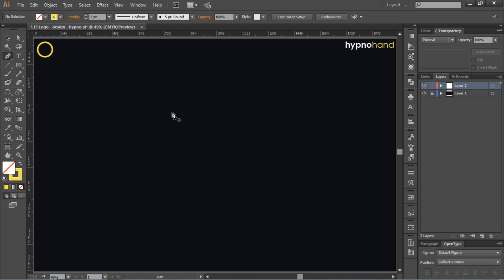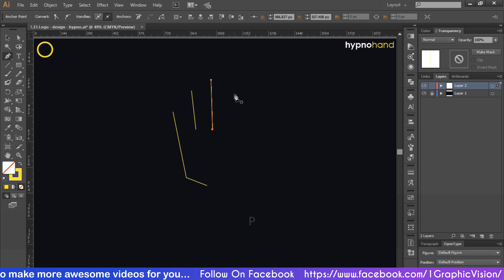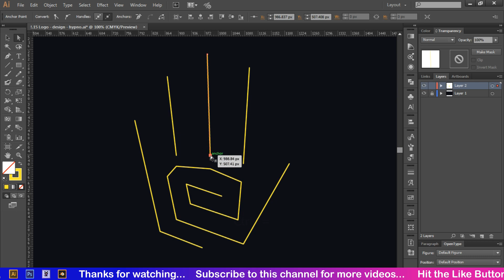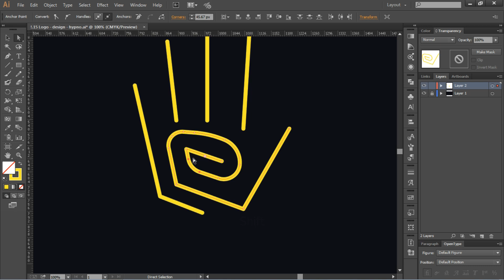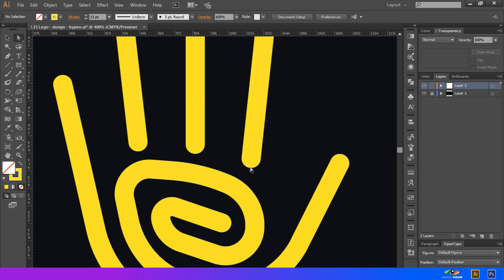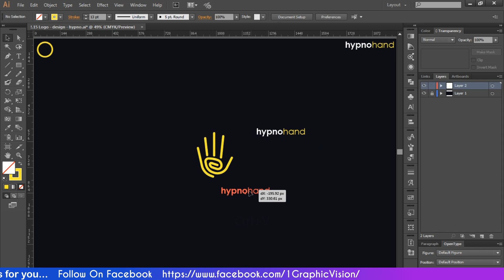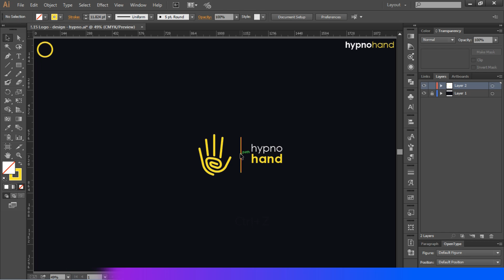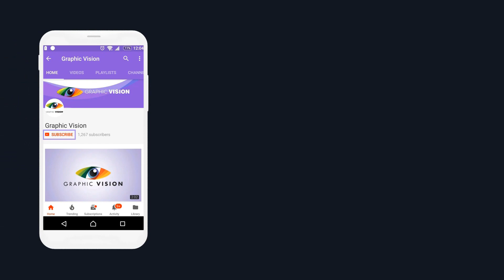Adobe Illustrator | How to design simple and beautiful minimalist logo design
Illustrator

Adobe Illustrator | How to design Professional minimal Logo in 8 minutes. Adobe Illustrator Create a Quick, Simple and Easy Logo Design.

Adobe Illustrator | Very Simple creative Minimal logo design, Minimal Logo Design. Clever type placement and smart logo design.

How to design professional logo. Create cool Minimal illustrations. Quick and Easy Minimal Logo Design.

Wie man ein professionelles Minimal-Logo in 8 Minuten entwirft. Adobe Illustrator Erstellen Sie ein schnelles, einfaches und einfaches Logo-Design. Wie gestalte ich ein professionelles Logo? Erstellen Sie coole Minimal-Illustrationen. Schnelles und einfaches minimales Logo-Design.

Wenn dir dieses Video gefallen hat, dann schau dir unbedingt meine anderen Videos an! Besuche meinen Kanal und schau dir die anderen tollen Videos an ...

एडोब इलस्ट्रेटर | 8 मिनट में व्यावसायिक न्यूनतम लोगो कैसे डिजाइन करें। Adobe Illustrator एक त्वरित, सरल और आसान लोगो डिज़ाइन बनाएँ। एडोब इलस्ट्रेटर | बहुत सरल रचनात्मक न्यूनतम लोगो डिजाइन, न्यूनतम लोगो डिजाइन। चतुर प्रकार प्लेसमेंट और स्मार्ट लोगो डिजाइन।

प्रोफेशनल लोगो कैसे डिजाइन करें। शांत न्यूनतम चित्र बनाएं। त्वरित और आसान न्यूनतम लोगो डिजाइन।

अगर आपको यह वीडियो अच्छा लगा हो, तो मेरे अन्य वीडियो को अवश्य देखें! मेरे चैनल पर जाएं और अन्य अद्भुत वीडियो देखें ...

Font name
Century Gothic